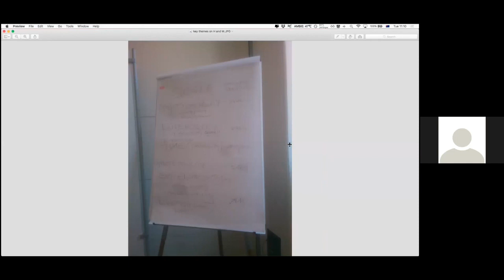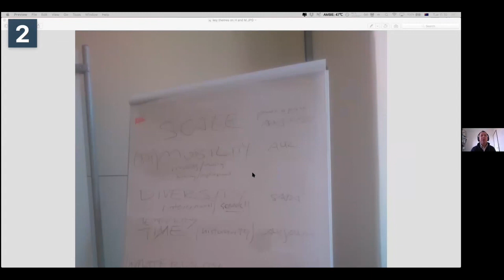MIRANDA-NIETO, MASSA, BONFANTI: ETHNOGRAPHIES OF HOME AND MOBILITY - BOOK PRESENTATION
HOMInG's seminar with Alejandro Miranda-Nieto, Aurora Massa and Sara Bonfanti, the authors of Ethnographies and mobilities in Europe: Shifting roofs (Routledge, 2020). The book presentation includes a stimulating conversation with Maja Provzanovic-Frykman and Nigel Rapport.